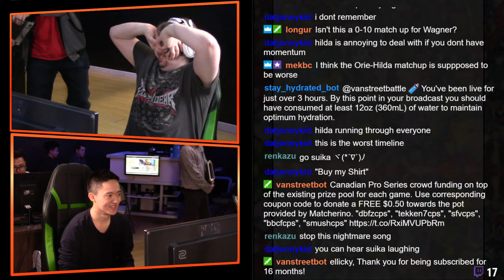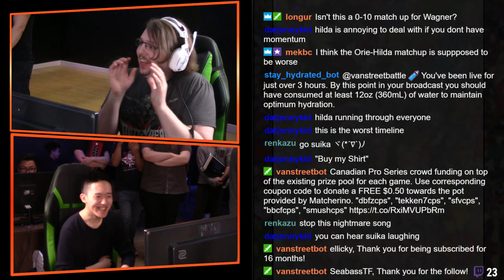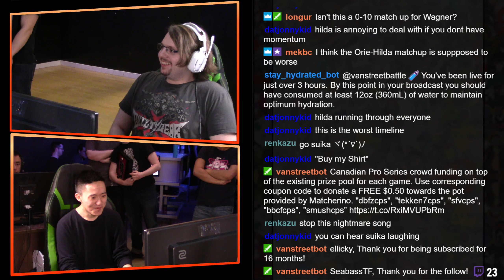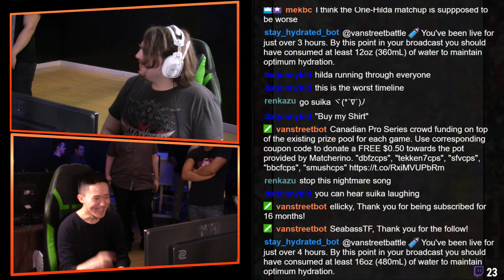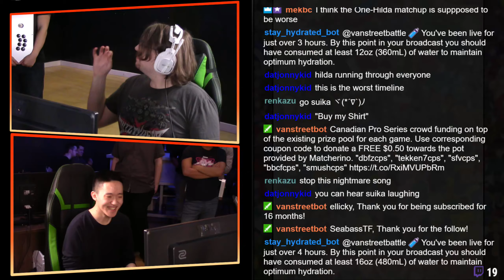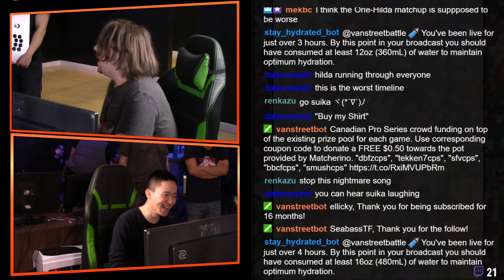Guilty Gear Weekly #52 GF TGS LTL VS WindGodDude